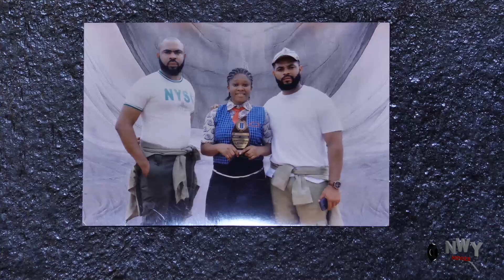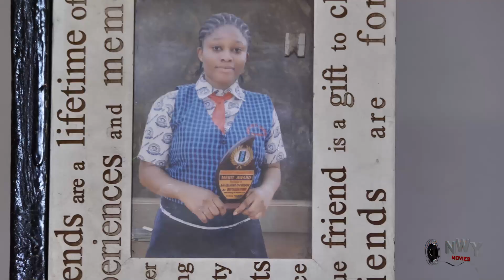I Neva Knew D Man I Married was D One Dat Raped Me & Made My Life Miserable 9&10 (Luchy/ Flashboy)